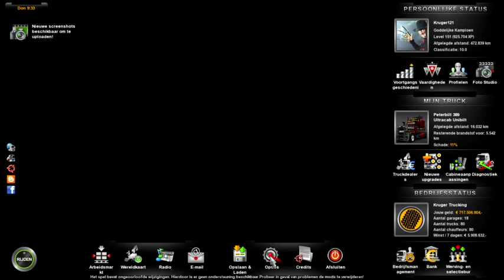Euro truck Simulator 2 Taking a oversized trailer with a helikopter on it the USA used in Vietnam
In this video i take a oversized trailer with a helikopter on it.Part 2